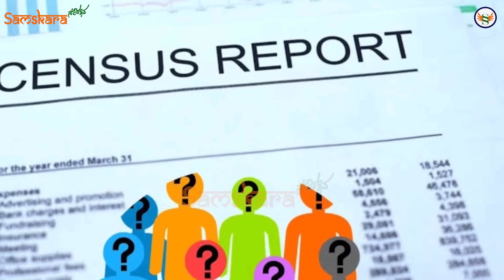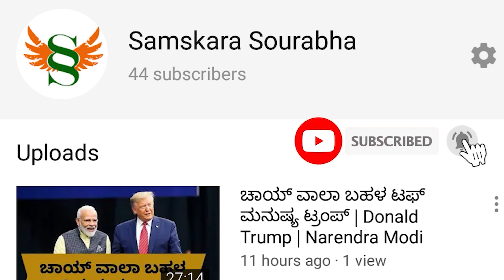100% ಗ್ಯಾರೆಂಟಿಯಾಯ್ತು 2024ರ ಲೋಕಸಭೆ ಮೋದಿ ಗೆಲುವು ! BJP ಗೆಲುವಿನ ಹಿಂದೆ ಬಿಗ್ ಸೀಕ್ರೆಟ್ ! ಕೈ ಅಸ್ತ್ರ ಫೇಲ್ !